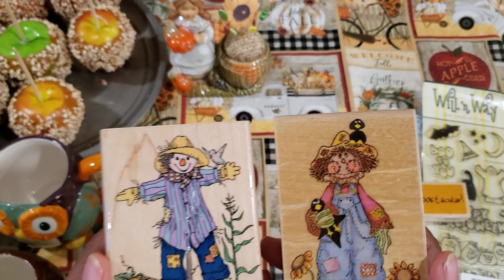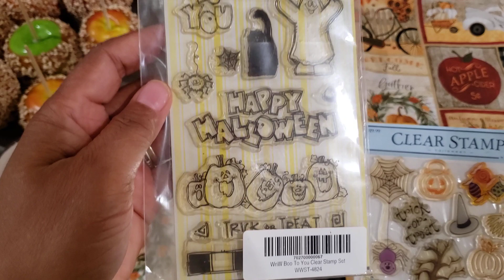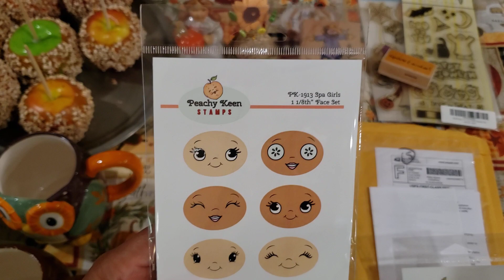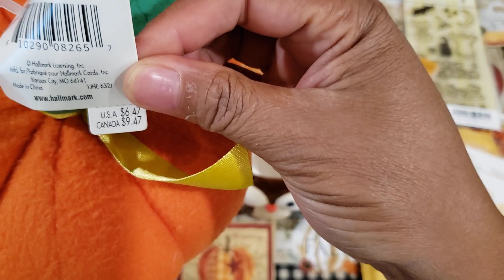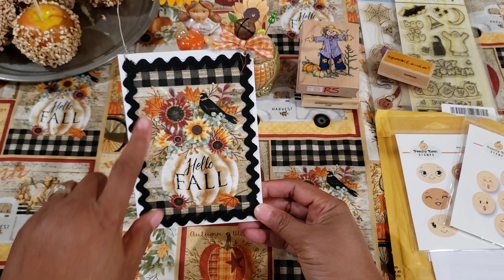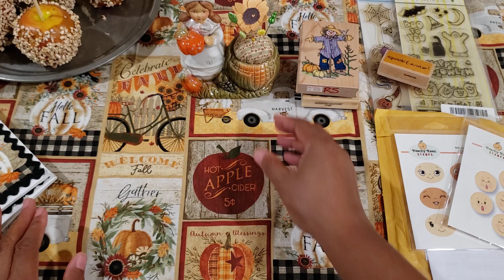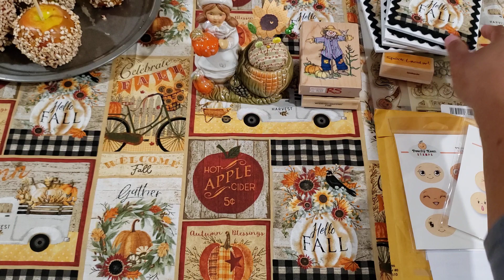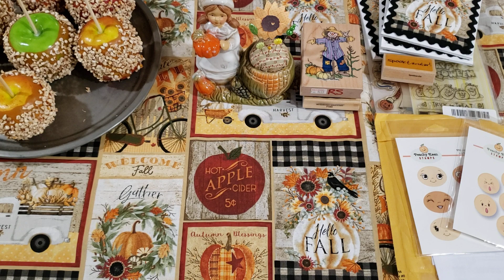Saturday Morning Makes #18 Everything Fall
Welcome to satmornmakes with @jillnorwood. Today I am sharing everything Fall including a stamp haul, thrifty finds and a few craft fair ideas.

You can also join Saturday Morning Makes just by using the hast tag satmornmakes when uploading your video.